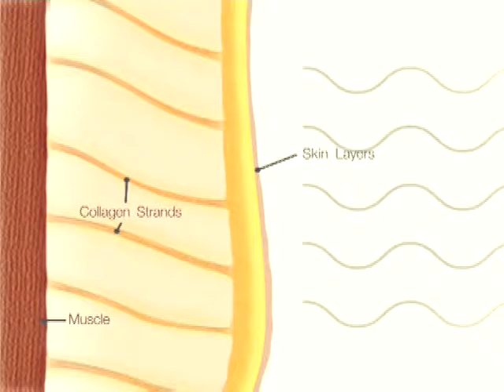Cómo se renueva el colágeno con Thermage